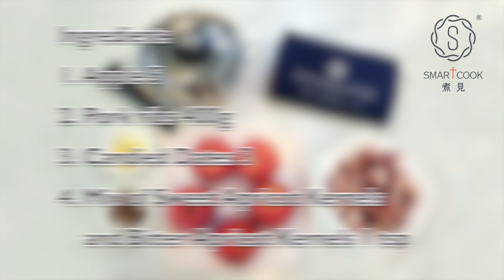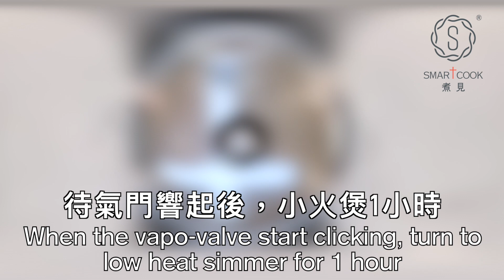蘋果排骨湯 Apple and Pork Ribs Soup - SmartCook 煮見 x HK Saladmaster 煮好餸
蘋果排骨湯

材料:
1. 蘋果五個
2. 排骨400g
3. 蜜棗三粒
4. 南北杏一湯匙

做法:
1. 蘋果去皮(或連皮保持營養)，去核
2. 水滾後，先放入排骨，再將所有材料放入煲內
3. 待再次水滾 後,調細火煲一小時完成

Apple and Pork Ribs Soup

Ingredient:
1. Apple 5
2. Pork ribs 400g
3. Candied Dates 3
4. Mix of Sweet Apricot Kernels and Bitter Apricot Kernels 1 tablespoon

Cooking method:
1. Peel apple (or with peel to keep the nutrition) and remove seed.
2. Boil the water in the pot and keep high heat, put in pork ribs first then the rest of ingredients.
3. When water is boiled again, turn to a low heat and then boil for another 1 hr. Serve.

Sup Apel dan daging Babi

Bahan:
1. Apple 5
2. Iga babi 400g
3. Kurma Manis 3
4. Campur dari Biji Aprikot Manis dan Biji Aprikot Pahit - 1 sendok makan

cara memasak:
1. Kupas apel dan buang bijinya.
2. Rebus air dalam panci dan jaga agar tetap panas, masukkan iga babi terlebih dahulu, kemudian bahan lainnya.
3. Saat air mendidih lagi, nyalakan api kecil lalu rebus selama 1 jam lagi. Dan siap di hidangkan .